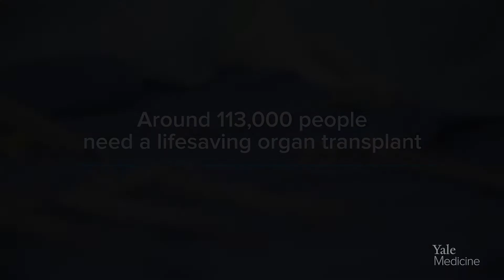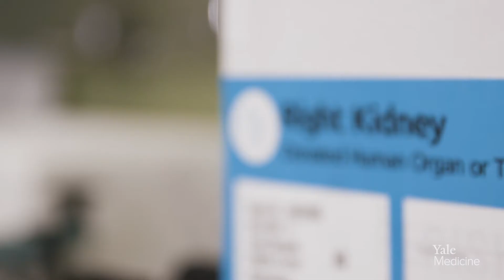An Innovative Solution to the Organ Transplant Problem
With around 113,000 people waiting for an organ transplant, every donated organ is a potentially lifesaving gift. “The disparity between the number of people waiting for an organ and the number of organs available is significant,” says transplant surgeon Dani Haakinson, MD. Despite the great need, some donated organs are considered unsuitable for transplantation. “Compared to 20 years ago, deceased organs now come from donors who are older, who have more comorbidities or other diseases,” says David Mulligan, MD, Yale Medicine’s chief of transplant surgery and immunology. Using these “marginal” organs could lead to increased health risks post-transplant. But what if marginal organs could be made healthy enough for transplantation? That’s the goal behind the research collaboration between Dr. Haakinson and Gregory Tietjen, PhD, associate professor of transplantation and immunology at Yale. Together, they are studying human organs that are declined for transplantation and developing new therapeutic and diagnostic innovations to repair them. This video highlights their groundbreaking research aimed at expanding the pool of available organs to save the lives of patients on waiting lists.